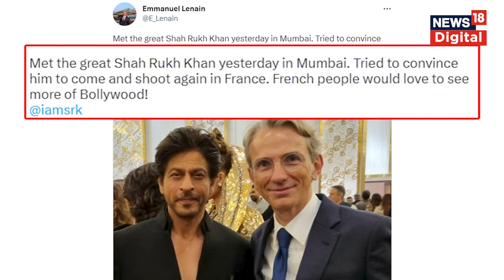Shah Rukh Khan से मिले France के Ambassador Emmanuel Lenain, कर दी ये खास गुज़ारिश | Latest News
भारत में France के Ambassador Emmanuel Lenain ने ट्विटर पर अभिनेता Shah Rukh Khan के साथ अपनी एक तस्वीर शेयर की है। साथ ही इमैनुएल लेनैन ने किंग खान के लिए बड़ी बात लिखी है।